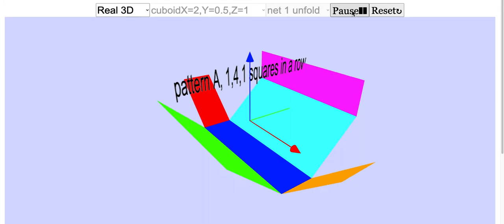SLS version Nets of Cubes and Cuboids or Rectangle Blocks in 3D WebGL JavaScript HTML5 Applet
SLS version Nets of Cubes and Cuboids or Rectangle Blocks in 3D WebGL JavaScript HTML5 Applet Simulation Model